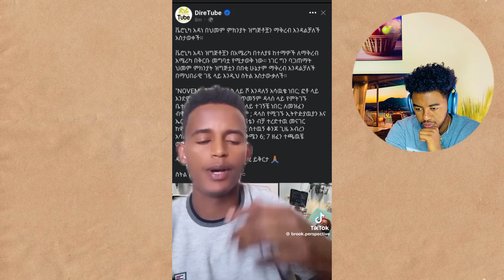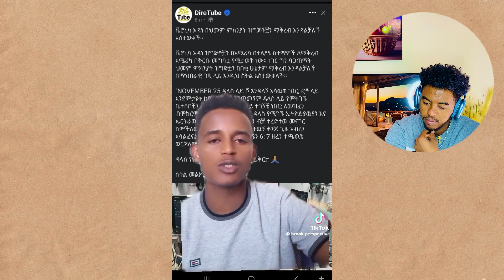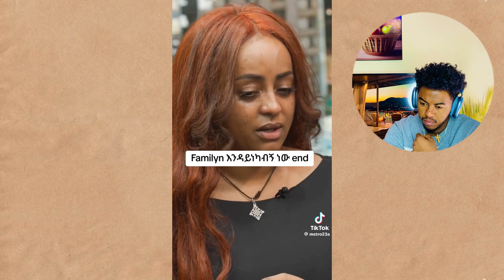አስደንጋጩ የ ቬሮኒካ አዳነ እራስን እስከማጥፍት ማሰብ ምን ሆና እንደዚ ሆነች /የ አንድ ብር ማንነት መጋለጥ😳Seifu on Ebs.Ethiopian TikTok